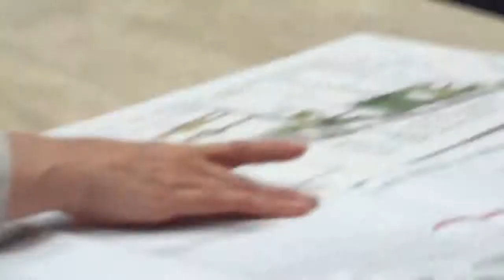Reunião no SBT Teatro Oficina Zé Celso, Sílvio Santos, Suplicy e Dória - Parte 4